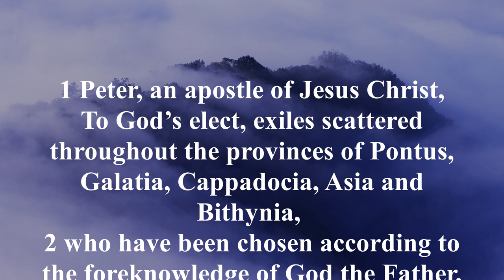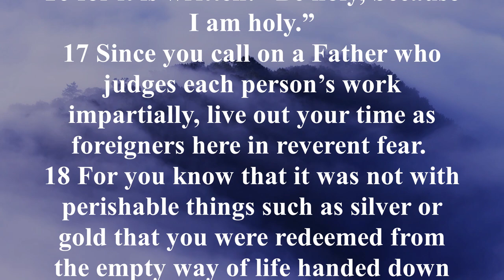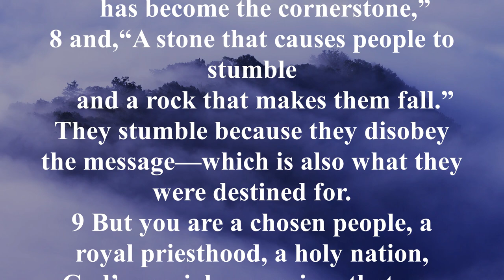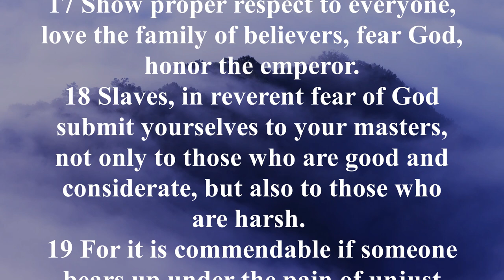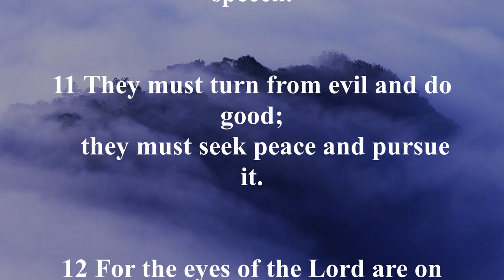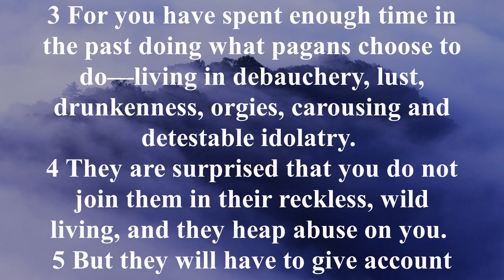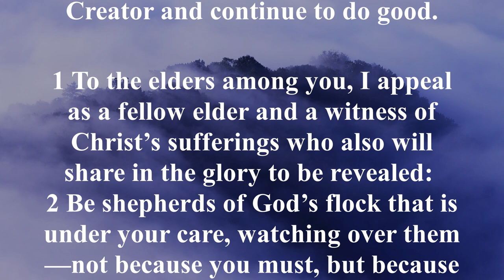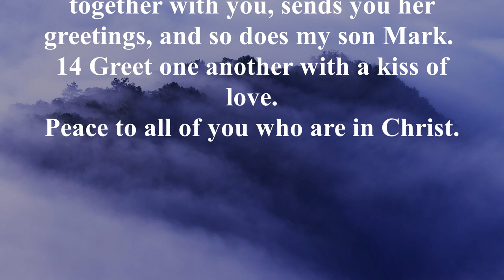NIV 60 [1 Peter] New International Version High Quality [AudioBible with Text]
First Peter emphasizes how crucial it is for believers to endure unjust hardship while carrying on with godly living (1 Peter 2:20). This is why 1 Peter is sometimes referred to as the Job of the New Testament; it gives the true believer encouragement to carry on in the path that Jesus has outlined for all of His disciples. Peter urged these believers to have the same fortitude of Job, who endured suffering in spite of his righteous position. According to Peter, this is the genuine patience that God demands of His people.